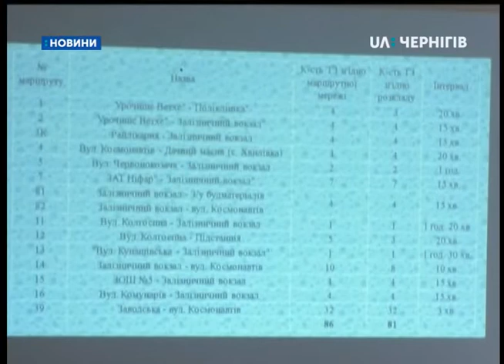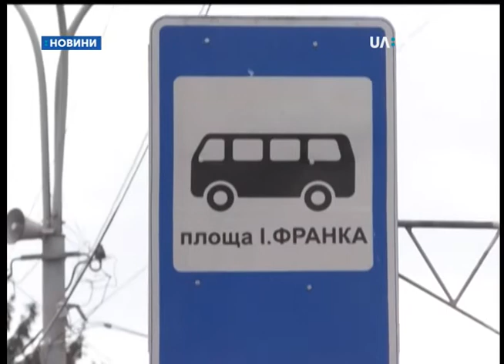4.10.2018. Новини. 13:30